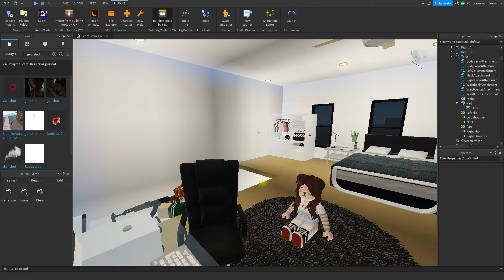furry removal service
call us and we'll be there